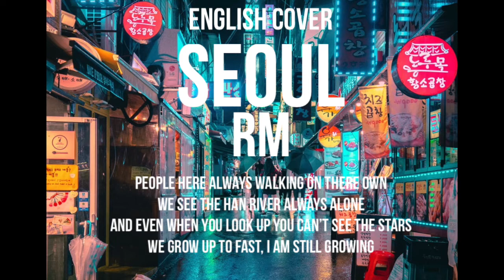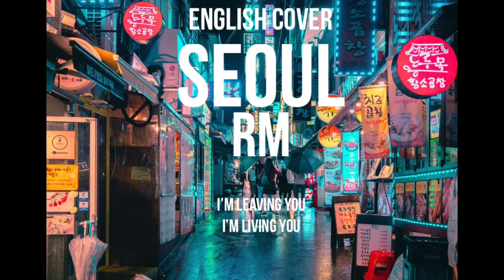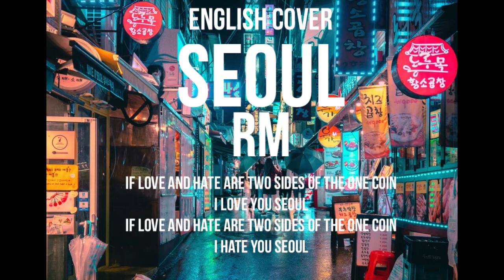RM - SEOUL | English Cover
Here is my english cover of Seoul by RM. I love 'Mono' so much and will definitely be covering more songs from it, I am already working on Forever Rain! That man is a lyrical genius I swear.

Feel free to use these lyrics, just link me if you do so I can check it out! As usual, this is not a direct translation of the song, only my interpretation. Thanks! xx

CREDITS:
Lyrics and Vocals by me :)
Instrumental by cdunmodie

LYRICS:
The cold air is all I feel
In the dawn as I look around
This city has harmony
It’s so familiar to me
The days of my childhood have drifted away
Buildings and cars are now here to stay
This is the place that I cal my home now (Seoul, Seoul)

Tell me Seoul why do you sound so much like soul?
What kind of soul do you have inside you?
What keeps on pulling me back into your hold like this?
There is nothing here for me to miss

I am so sick of you all the time
That same grey face I see all the time
I can’t leave afraid to be on my own
I have already become a part of you now

If love and hate are two sides of the one coin
I love you Seoul
I hate you Seoul
Seoul

Can see the places changing as I sit on the bus
Everything’s the same all I see is buildings
Smell the scent of the city can’t tell if its good
Passing by the parks trying to put on a good mood
People they always wander on there own
We see the Han River all alone
And even when you look up you can’t see the stars
We grow up to fast, I am still growing
Talk to all my friends tell me about their plans to leave me
I nod along but I can’t muster up a smile
Cause I really hate to say it
But I love this place despite everything that I now just cannot stand
Cheonggyecheon, I love your strong fishy smell
Seonyudo, love your loneliness
A nice place to live, if you can afford
said the taxi drivers I love them so dearly
I love ya’ll

I’m living you

Seoul